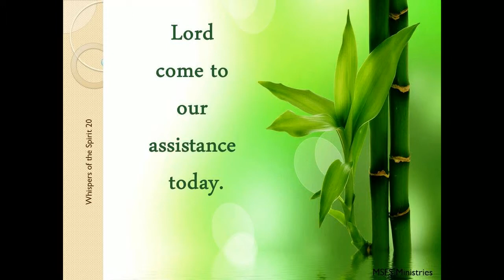Whispers of the spirit 20